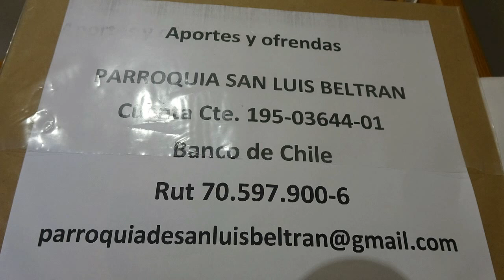EUCARISTIA DE CORPUS CHRISTI EN CUARENTENA 14 JUNIO 2020